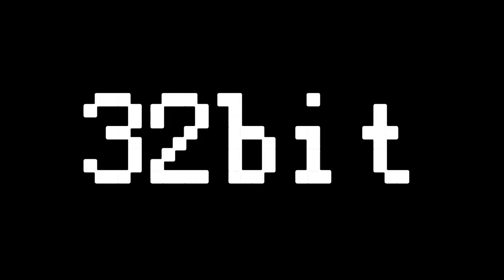Titan Speaker Man different bits